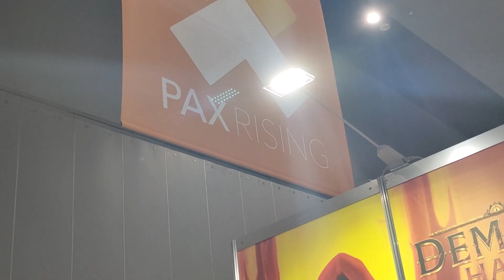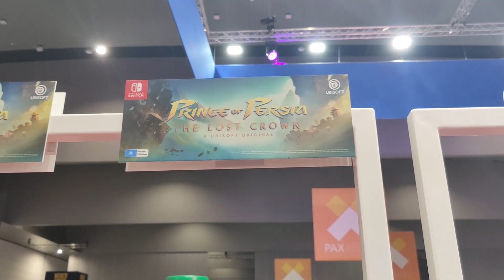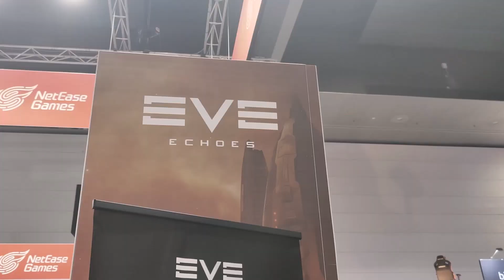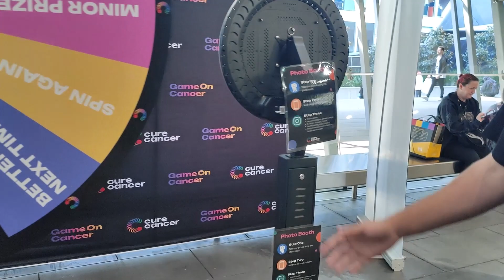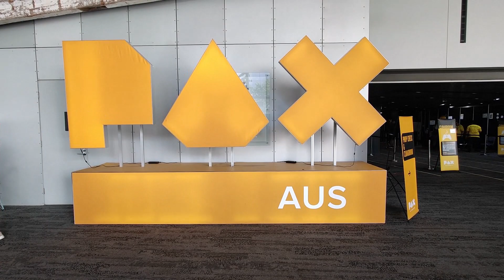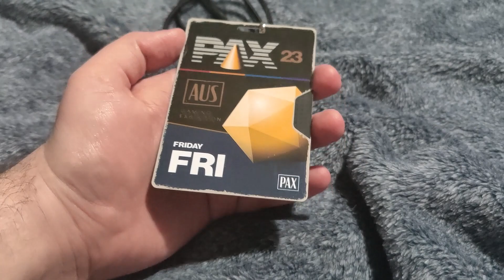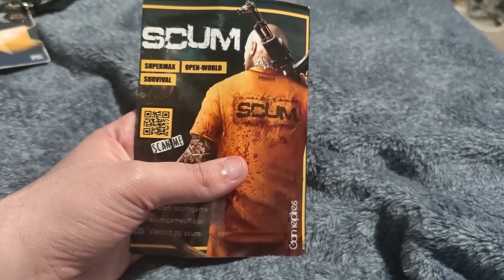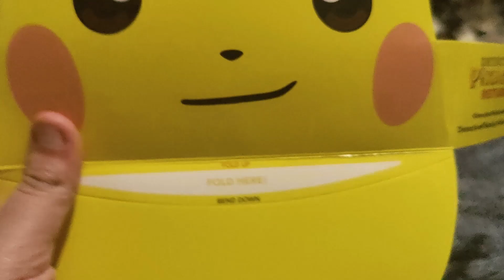MGB at PAX Australia 2023 - Vlog - MGB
Friday the 6th of October 2023 I was at PAX Australia in Melbourne, so here's a vlog of my time there!

Creators I mentioned: @darmo__59 @Maddog_1992 @ThePopCulturists